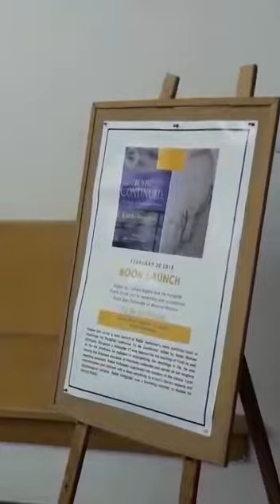הרב נאוה חפץ בהשקת הספר של הרב בנג'מין הולנדר ז"ל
הנה הדברים של הרב נאוה חפץ, מנהלת תחום חינוך ברבנים למען זכויות האדם, מתוך ההשקה הירושלמית של הספר של הרב בנג'מין הולנדר ז"ל, שהיה אחד ממייסדי רבנים למען זכויות האדם. תודה לכל הקהל שהגיע לאירוע המכובד. אחד הרגעים המרגשים באירוע היו הדברים של הרב אלי הולנדר, לזכר אביו .למי שמעוניינים לרכוש את ספרו העוסק בפרשנות לפרשיות השבוע